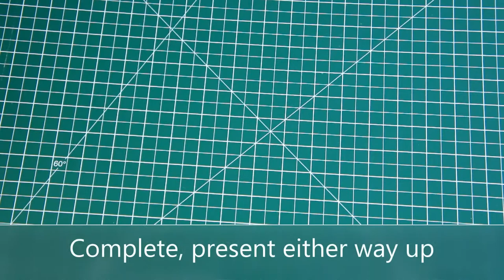HOW TO FOLD A NAPKIN INTO AN ARROWHEAD - Super Quick and Easy, Prepare in Advance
This is a simple napkin folding tutorial that will show you step by step how to  fold your napkins to form arrowheads. These are great to prepare ahead of an event as they can be stored flat all read to go.
Wow your guests. They will be so impressed with your napkins and they will think that you spent hours preparing! Actually it will only take a few minutes!
No more boring tables for you. These are so quick and easy to do so you will never have boring napkins again!
This is an easy napkin folding tutorial. Another easy tutorial is for a napkin rose. Take a look. The link is at the end of this video!

Step 1: Fold your napkin into quarters, open end away from you.
Step 2: Fold top flap back.
Step 3: Fold next flap back but not as far.
Step 4: Repeat for all the layers.
Step 5: Turn the napkin over with the point away from you.
Step 6: Fold both sides into the centre.
Step 7: Use it either way up!

Well done! Enjoy your arrowhead napkins and impress those guests.

If you want some step-by-step instructions take a look on the blog

If you enjoy crafting my blog is full of great ideas and tutorials.

You can also find me across social media. To see all my information and ideas find me